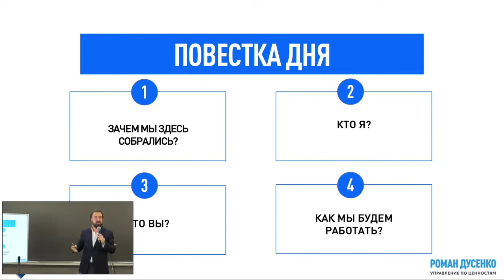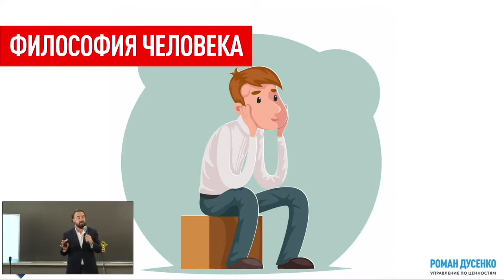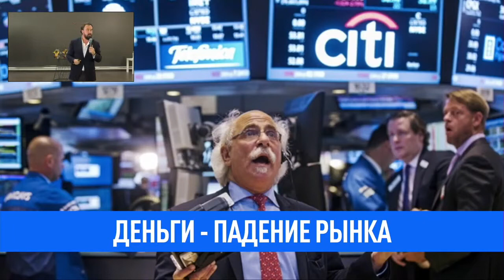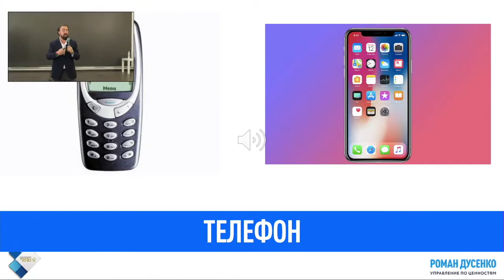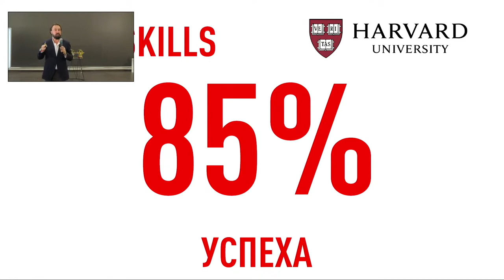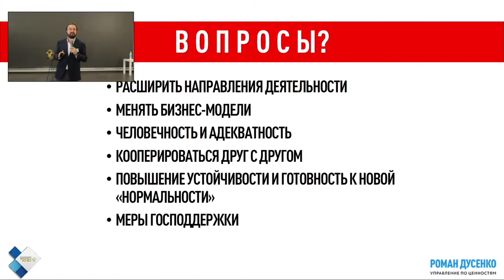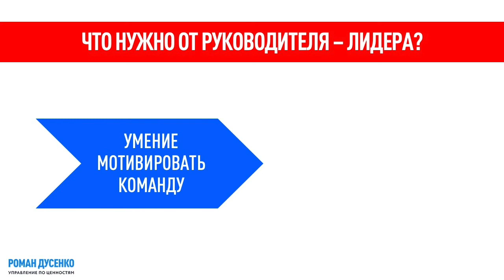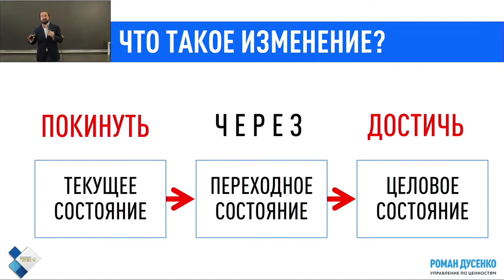4 главные шага предпринимателя для поиска путей выхода из кризиса Роман Дусенко #‎БизнесУспех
4 главные шага предпринимателя для поиска путей выхода из кризиса Роман Дусенко #‎БизнесУспех